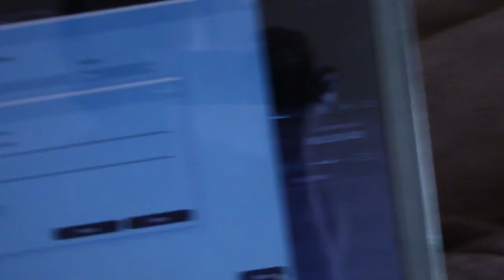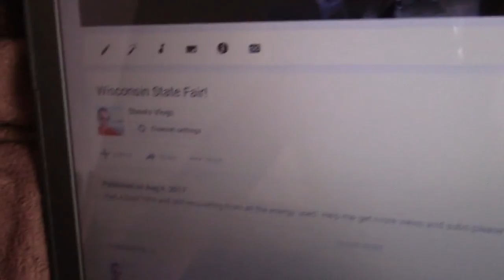Mitch Trubisky's First Touchdown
THE CLIP IS AT THE END, NOT CLICKBAIT. Help me get more views and subs please!